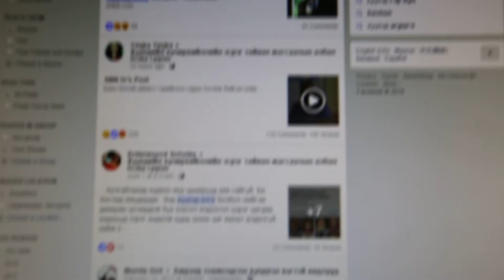MEDEE HUUHED HULGAI 06 14 2018